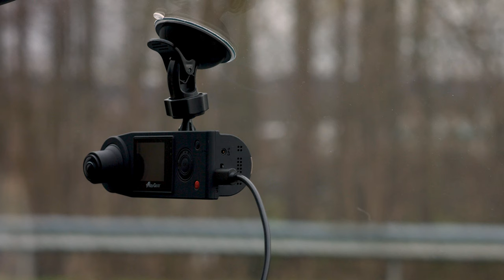Vivien Konca kann entspannt Auto fahren! Bei PEARL TV (Juni 2019) 4K UHD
In diesem Video zeigen Vivien Konca und Andreas Rogotzki alles rund um Sonnenschutz für Auto, Sonnenschutzfolie Auto & Kamera für Auto.

(00:01:00) Lescars Sonnenschutz für Auto: Reflektierende Universal-Sonnenschutzfolie für die Windschutzscheibe (Sonnenschutz Auto Frontscheibe)
Hält den Kfz-Innenraum bei sommerlichen Temperaturen angenehm kühl
* Hält das Wageninnere kühl
* Schützt vor UV-Strahlen
* Einfache Anbringung
* Platzsparend zusammenfaltbar
* Hitzeschutz für alle Kfz-Frontscheiben
* Hält das Wageninnere kühl dank reflektierender Silberbeschichtung
* Schützt Armaturenbrett und Sitze vor Ausbleichen durch UV-Strahlen
* Einfaches Handling: entfaltet sich selbstständig und wird mit Sonnenblenden festgeklemmt
* Tasche für platzsparende Aufbewahrung
* Material: Polyester 170T (Kunststoff)
* Maße: 150 x 80 cm, Gewicht: 150 g (mit Tasche)
* Sonnenschutzfolie inklusive Aufbewahrungstasche - Außerdem relevant oder passend zu: Windschutzscheiben, Sonnenblende Folie, Scheibenabdeckung, Kinder Fahrzeuge, Halbgarage Van, Autoabdeckung, Scheibenfolie, Abdeckplane, Sichtschutz, Schutzfolie

(00:04:00) infactory Sonnenschutzfolie Auto (Sonnenschutz Kfz) - statt 13,98 EUR jetzt 8,99 EUR

(00:05:00) Lescars - statt 19,90 EUR jetzt 7,99 EUR

(00:08:00) NavGear Autocamera (Dashcam mit Bewegungssensor) - statt 79,90 EUR jetzt 32,99 EUR

(00:13:00) NavGear Kamera für Auto: Full-HD-Dashcam mit 2 Kameras für 360°-Panorama-Sicht, G-Sensor (Autokameras)
Halten Sie jetzt während Ihrer Autofahrt alles fest: vor und in Ihrem Auto
* Front- und Rückansicht in einem Video
* Aufnahme in flüssigem Full HD
* 360°-Panorama ohne toten Winkel
* Sony-CMOS-Farbsensor
* Je eine Kamera für Aufnahme nach vorne und nach hinten
* Keine toten Winkel dank 360°-Panorama-Rundum-Sicht: beide Kamerabilder werden gemeinsam in einem Video gespeichert
* Ideal auch für Taxi, Limousinen-Service u.v.m.
* Bildwinkel je Kamera (horizontal): 190° Ultra-Weitwinkel
* Lichtstarke Objektive: Blende f/2,5
* Sony-CMOS-Farbsensor mit 2 Megapixeln
* Video-Auflösung: 1920 x 1080 Pixel (Full HD 1080p) mit 30 Bildern/Sek.
* H.264-Kompression im MOV-Videoformat: hohe Video-Qualität bei geringem Platzbedarf
* Foto-Auflösungen: 6 Megapixel (3264 x 1840, interpoliert), Format: JPEG
* Farb-LCD-Display mit 3,6 cm (1,4") Bilddiagonale, Auflösung: 480 x 240 Pixel
* 2 Aufnahmemodi: Bewegungserkennung, manuell
* G-Sensor (Beschleunigungssensor) für schreibgeschützte Aufnahme bei abrupter Bewegung, z.B. bei starkem Bremsen oder einem Unfall
* Bewegungserkennung mit Parkwächter-Funktion: automatische Aufnahme bei Bewegung im Bildfeld (nur bei Stromversorgung über Kfz-Anschluss)
* Mikrofon und Lautsprecher integriert: für Aufnahme und Wiedergabe mit Ton
* Belichtungs-Justierung: -2 bis +2 EV, zur Kompensierung von starkem Sonnenlicht bis wenig Licht bei Dämmerung und Dunkelheit
* Steckplatz für microSD(HC/XC)-Karte bis 64 GB (ab Class 10, bitte dazu bestellen)
* Speicherbedarf für Video-Aufnahme: ca. 160 MB pro Minute
* Schnittstellen: Mini-USB, microSD-Slot, GPS (Antenne nicht enthalten)
* Farbe: schwarz
* Stromversorgung: per Mini-USB oder per integriertem Notstrom-LiPo-Akku mit 300 mAh
* Maße Dashcam: 42 x 126 x 61 mm, Gesamtgewicht: 186 g
* Full-HD-Dashcam MDV-5500.dual inklusive Saugnapf-Halterung, Kfz-USB-Netzteil, Micro-USB-Ladekabel und deutscher Anleitung - Außerdem relevant oder passend zu: Parküberwachung, Aufzeichnung, Innenraum, Autos, Überwachung, Parken, innen, fürs, als

(00:19:00) Intenso SD Cards (Flash Cards) - statt 19,99 EUR jetzt 8,99 EUR